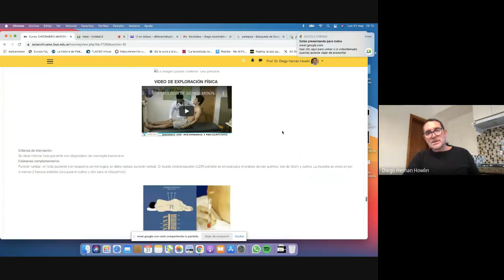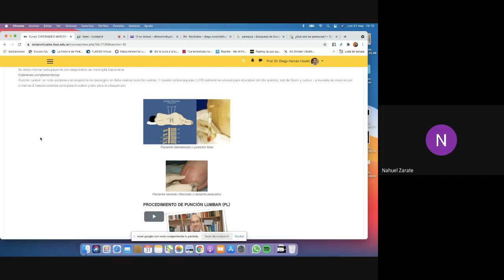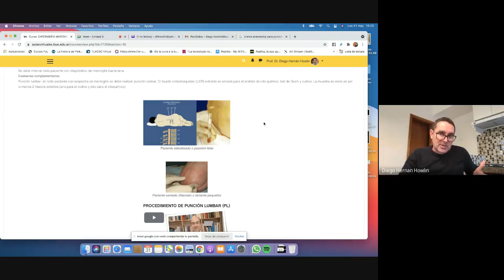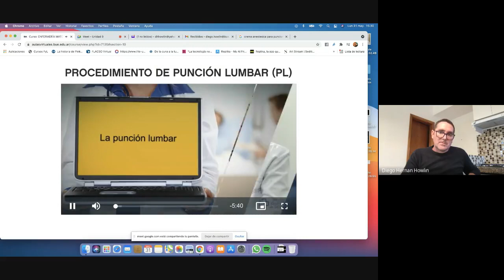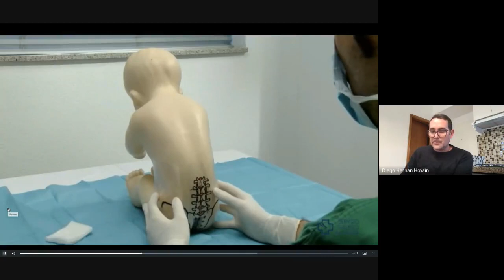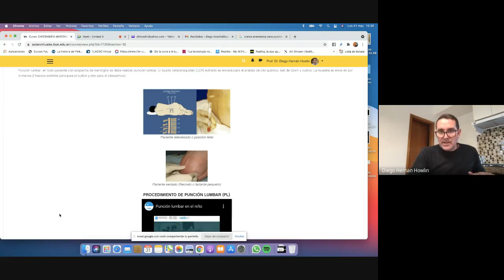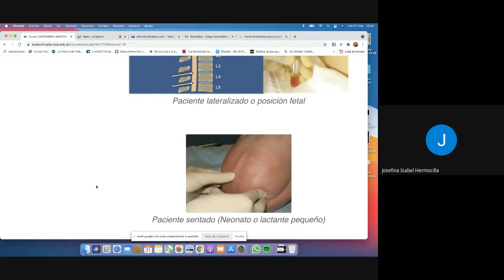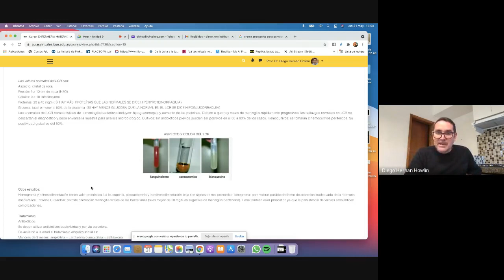Enfermería Materno Infantil y del Adolescente.UNIDAD 9 (PARTE B)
LUNES 31 DE MAYO - PROF. DIEGO HOWLIN.